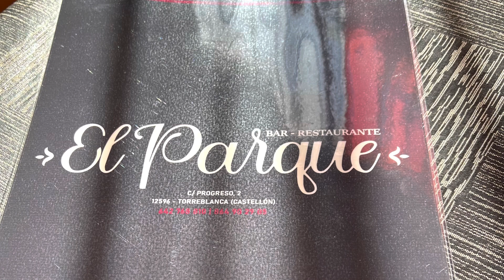6 februari 2023